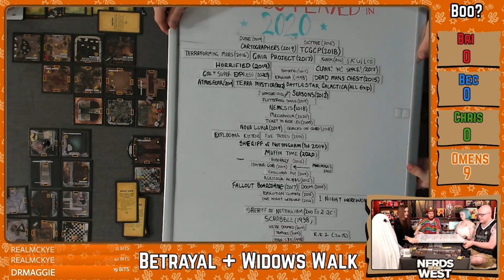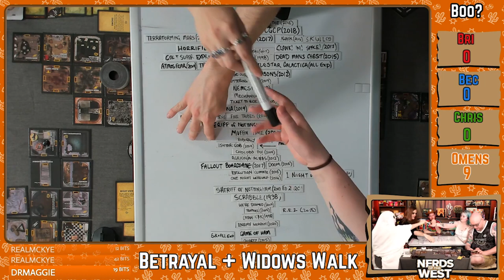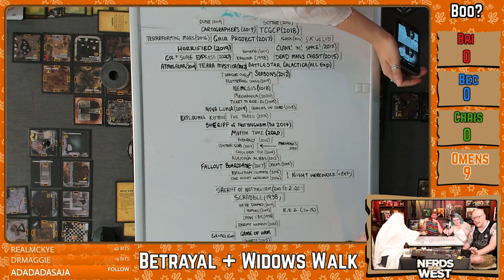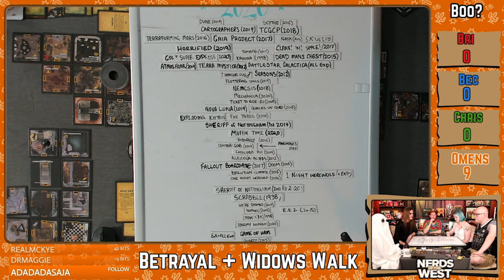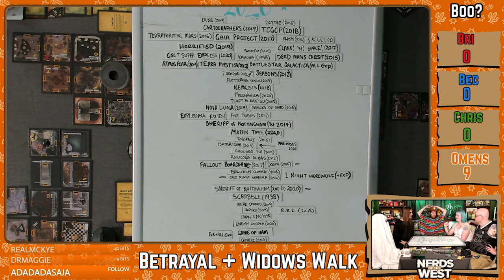Betrayal At House On The Hill: Widow's Walk | Board Game Live Stream